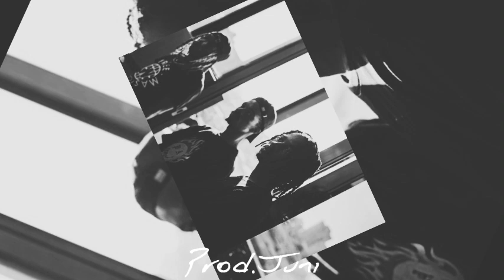[FREE] Zoocci Coke Dope x T.emba x SXM x Die Mondez Type beat | "Grxce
BPM: 108
KEY: G Minor Nat

This beat is free for NON-PROFIT USE ONLY! This means YouTube or Soundcloud use with NO monetization. The free version of this beat is NOT available for streaming services such as Spotify, Apple Music, etc. Credit is required in the title or description (prod.juni_xor)

Beat Sections

0:00 Intro
0:35 Chorus
1:10 Verse
2:04 Chorus
2:40 Outro